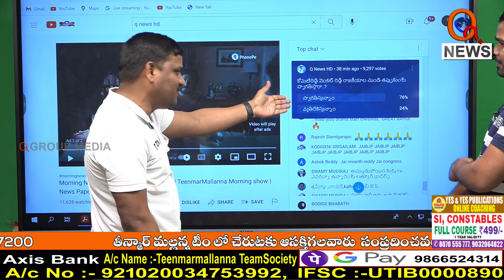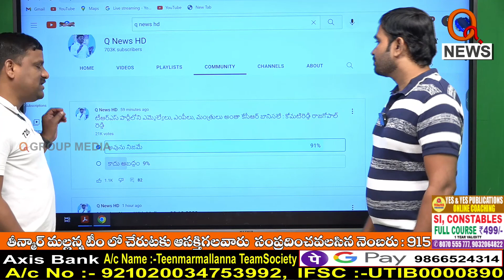Morning News Updates : Dorasani Namasthe Telangana Highlights 23-10-2022 | News Headlines – QNEWS